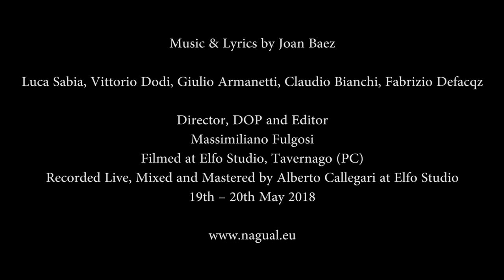Nagual - Diamonds and Rust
Music & Lyrics by Joan Baez
Re-arranged and permormed by Nagual
From the EP "Naked Roots"

Luca Sabia - Vocals & Acoustic Guitar
Vittorio Dodi - Acoustic Guitar
Giulio Armanetti - Bass
Claudio Bianchi - Cajon
Fabrizio Defacqz - Piano, Organ & Vocals

Massimiliano Fulgosi
Filmed at Elfo Studio, Tavernago (PC)
Recorded Live, Mixed and Mastered
by Alberto Callegari at Elfo Studio
19th – 20th May 2018

Unplugged version of a famous Joan Baez song from 1975, also well known for Judas Priest’s alternative reinterpretation included in their “Sin After Sin” album (1977). This song has been part of the band’s repertoire in its electrical version as well.